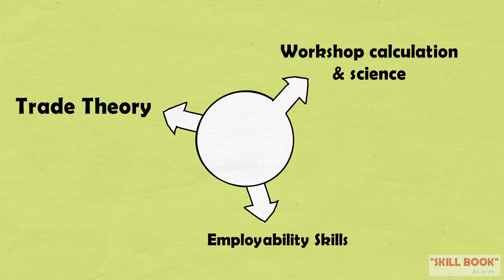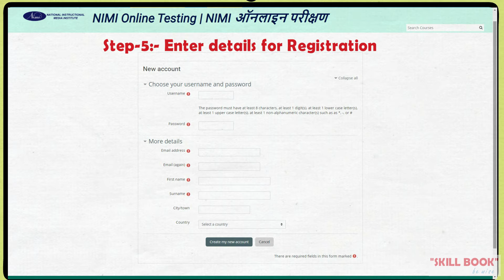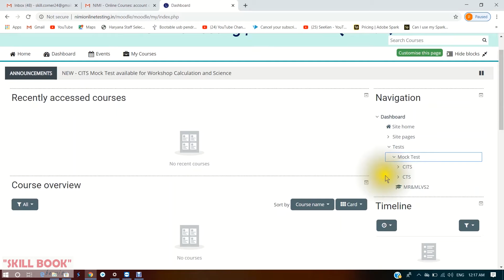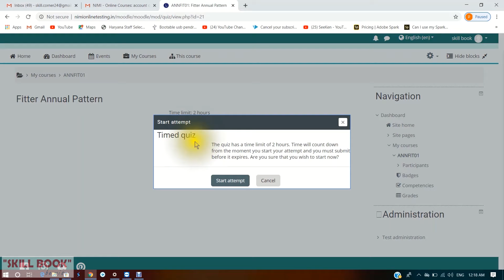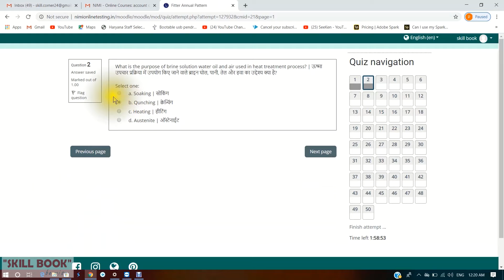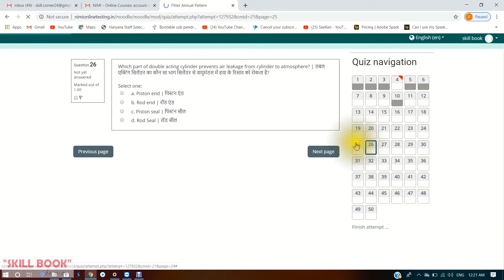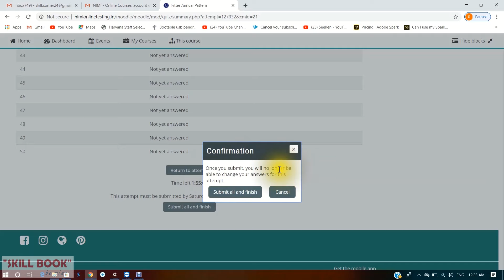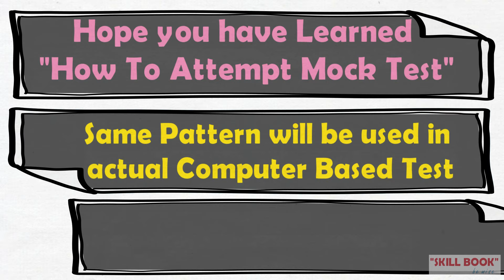ITI Online Exam | Mock Test for ITI Students | Online CBT for ITI Students | ITI Exam 2020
From this video learn the pattern of the online exam by mock test, how a mock test can be attempted on the NIMIONLINETESTING portal. From the year 2020, all the examinations of ITI will be online, so it is important to do mock tests before the online exam so that you get to know the pattern of online examination.  bharat skills
इस वीडियो से जानिए ऑनलाइन एग्जाम का पैटर्न  MOCK TEST  के द्वारा ,कैसे आप NIMI Portal पर MOCK TEST एटेम्पट कर सकते हो ,  साल 2020 से ITI के सभी THEORY एग्जाम ऑनलाइन होंगे  इसलिए ऑनलाइन एग्जाम से पहले Mock Test  करना जरूरी है ताकि आपको पता चले आपके एग्जाम का पैटर्न कैसा होगा |